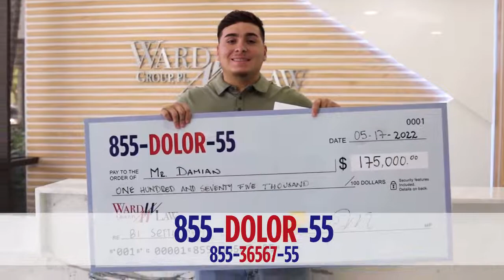How much is my car accident case worth? Attorney Greg Ward obtains $175,000 compensation for Damian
After receiving $175 thousand as compensation, Damián plans to open his own business. Many people dream of this, and it makes us happy to be able to help! It means a great deal to us to help you recover your losses and take care of your claim. Thanks for your trust in us.

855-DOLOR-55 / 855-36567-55